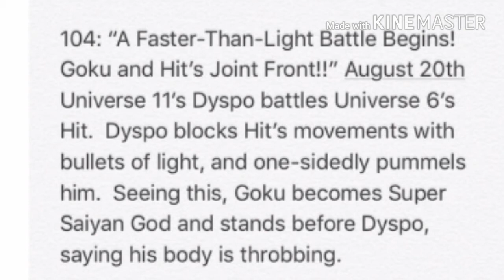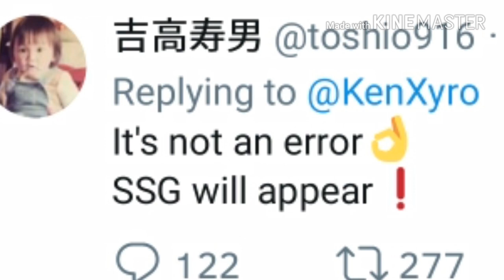Dragon Ball Super Episode 104 Spoilers Confirmed(Dragon Ball Super In Hindi)Super Saiyan God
In this video I am going to talk about the spoilers of Dragon Ball Super Episode 104 which came out a few weeks ago.
The spoilers said that Goku was going to transform into Super Saiyan God.
The spoilers are confirmed and Goku is going to transform into Super Saiyan God in Dragon Ball Super Episode 104.
The video is in Hindi.